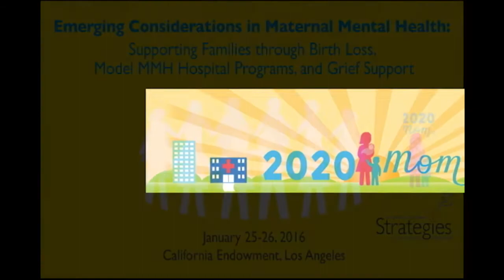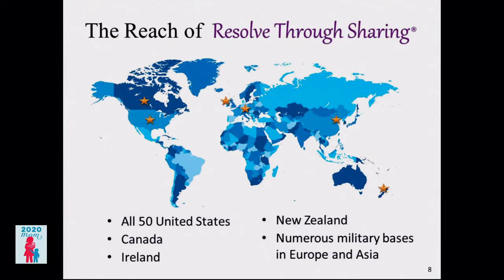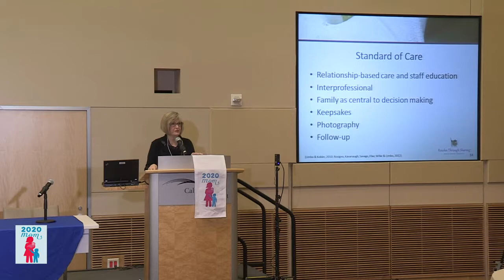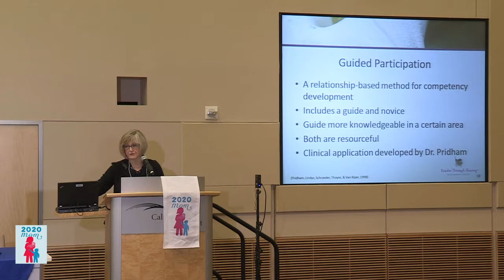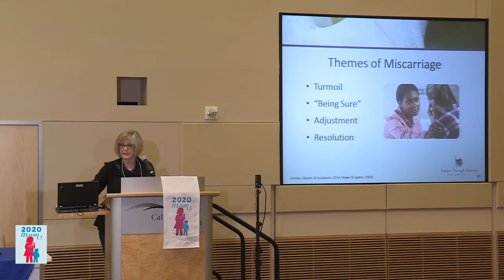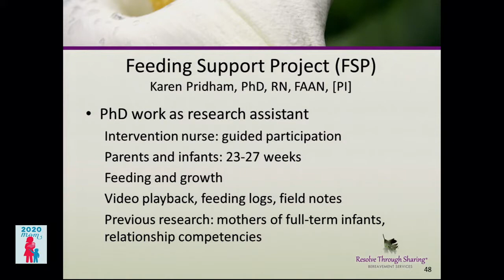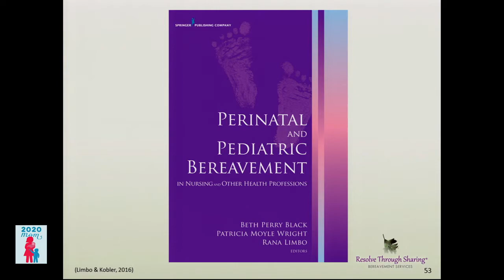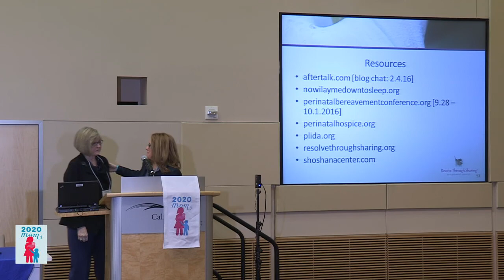2020 Mom 2016 - Rana Limbo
02 - Rana Limbo